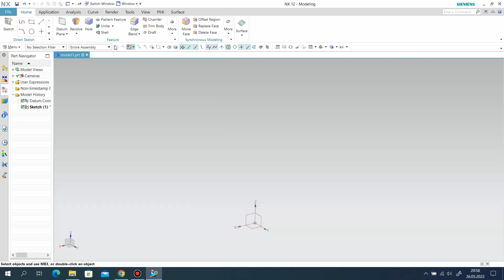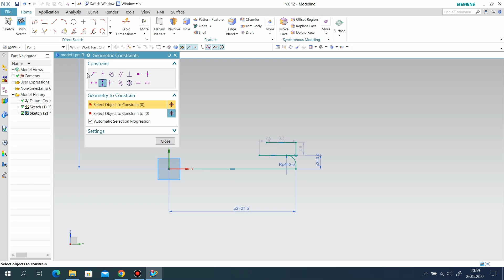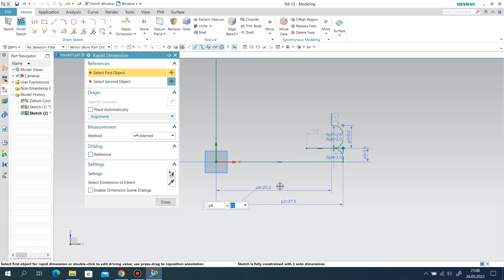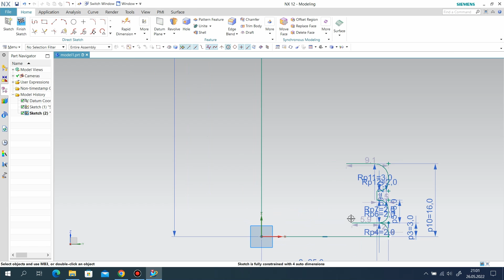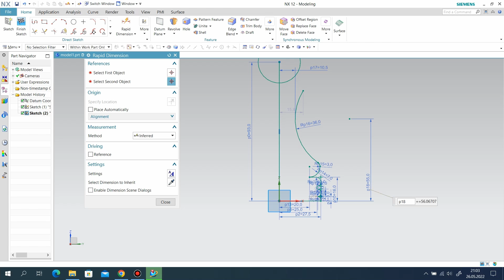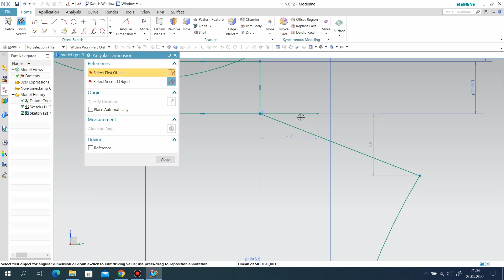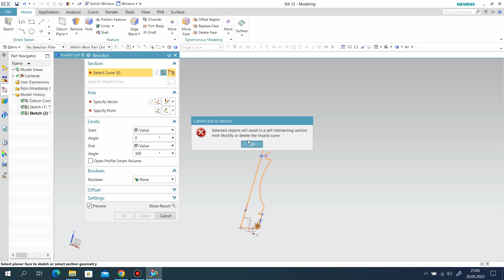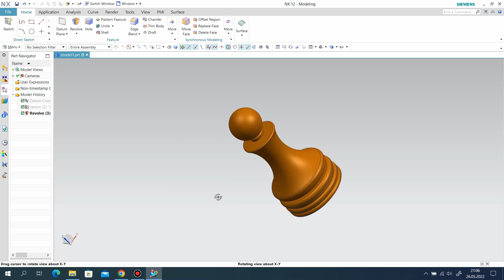Siemens Nx 12 - Chess Pawn Modelling Tutorial